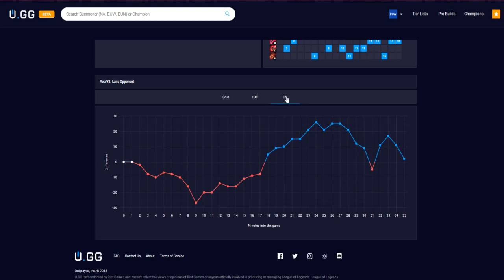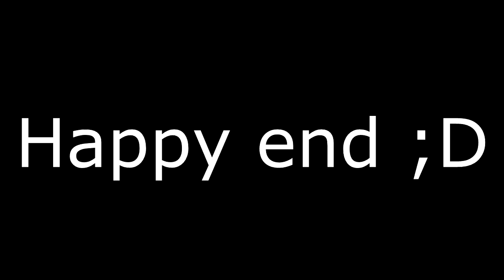KATARINA. DOMINATE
Songs:
1.Boogie - Self Destruction
2.For The Record (Dylan Sitts Remix)
3.Royal Cutlery 4 - Magnus Ringblom

Edited by Flyerbek